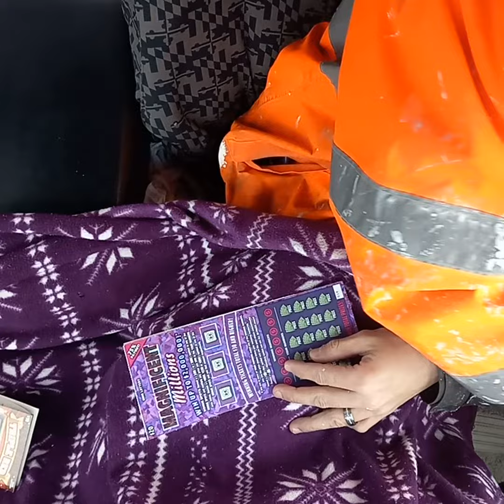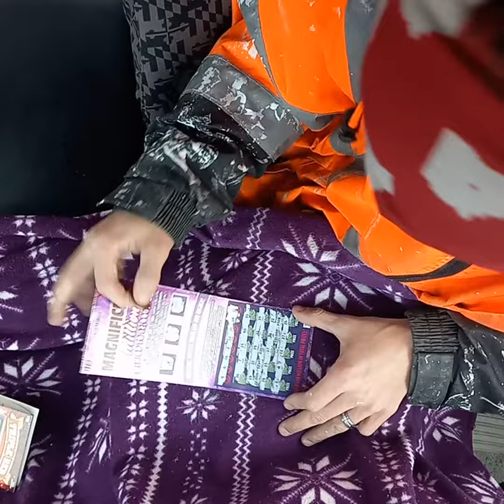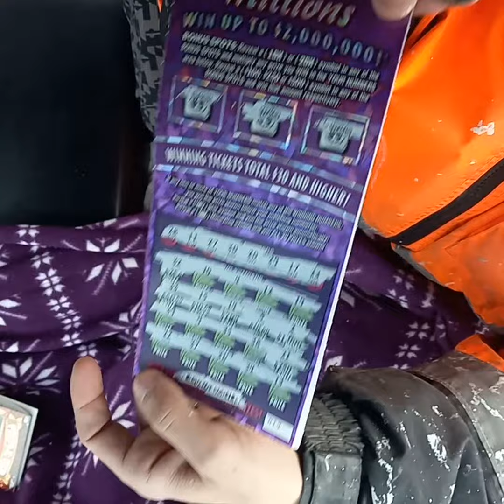[$20 Ohio Lottery] You Can't WIN if you don't PLAY!! 💲🤑💰ohiolottery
Come watch me try and HIT BIG!!!